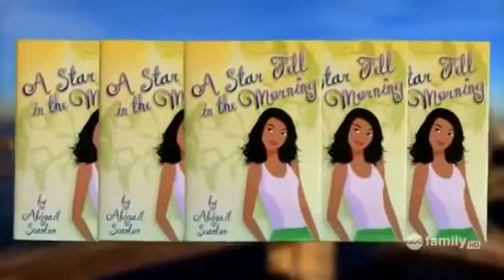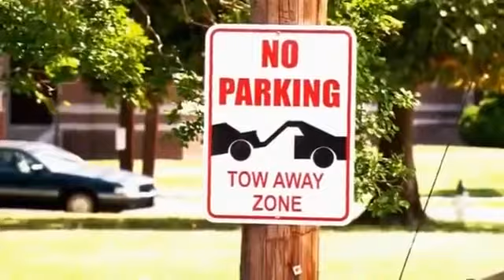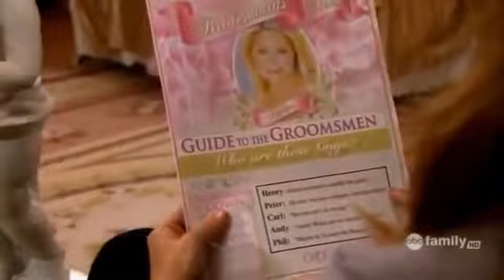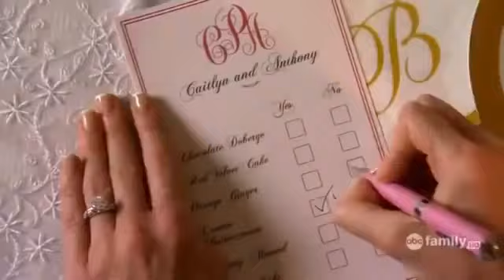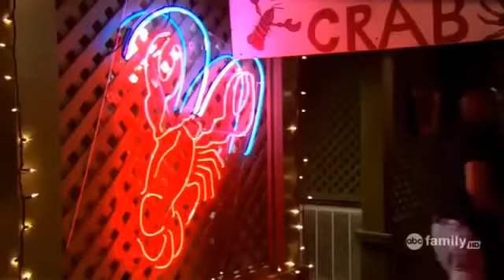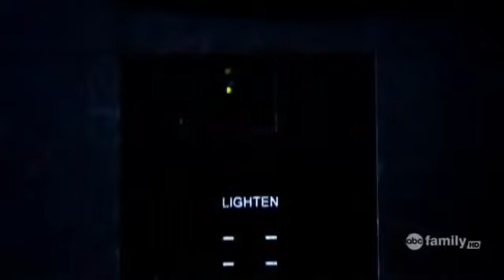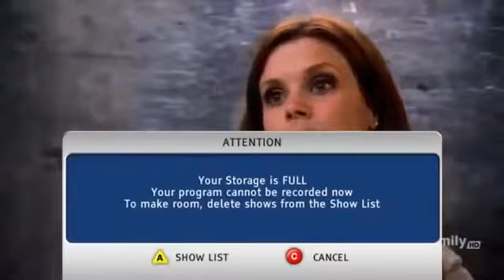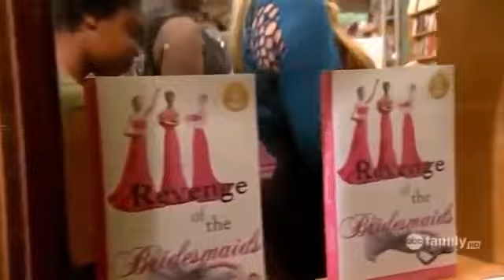La venganza de la dama de honor.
Película de drama.